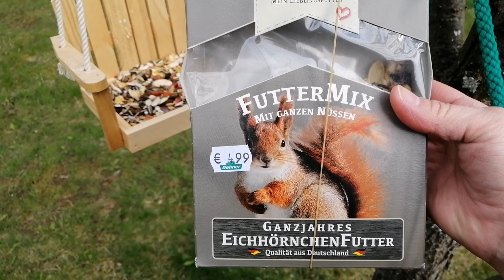Vogelhäuschen und Co🐦🐿️🐝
Hier zeige ich Euch meine Futterstellen für Vögel, Eichhörnchen und Co. und mein Insektenhotel😃